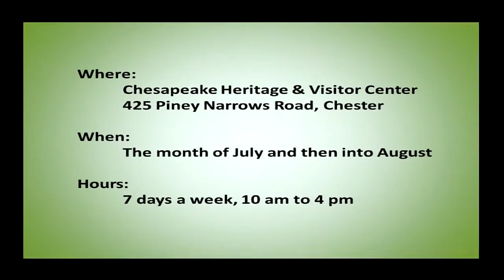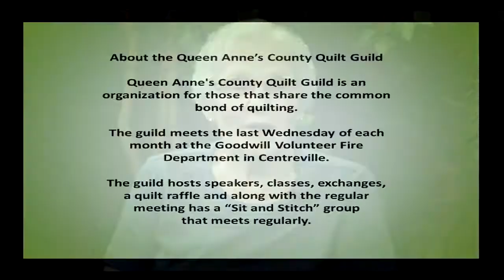Quilt Guild Exhibit at the Visitor's Center until August 11, 2014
Come out and see quilts crafted by members of the Queen Anne's County Quilt Guild. Quilts will be on display at the Chesapeake Heritage & Visitor's Center, Kent Narrows. Open M-F 10am-4pm.This group meets the last Wednesday of each month at the Goodwill VFD in Centreville. The Fiber Arts Center of the Eastern Shore, located in Denton, partnered with the QAC Quilt Guild to bring the exhibit to QAC!  More info call QAC Office of Tourism at (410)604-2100.